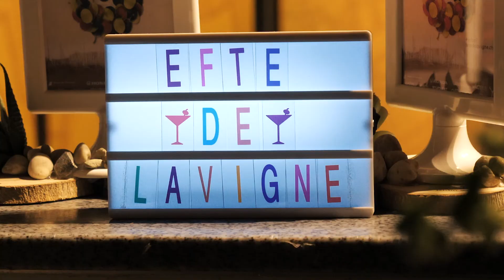After Movie - Fête de la Vigne - Nyon